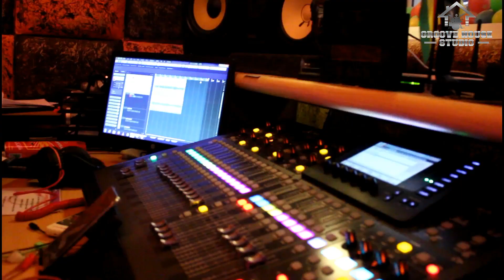Dave Da Musicbox ft Francis Kweku Osei - Biggest God (unplugged)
Dave Da Musicbox  goes unplugged With Ghana's finnest drummer and producer Francis Kweku Osei... all shot at the GrooveHouse Studio...